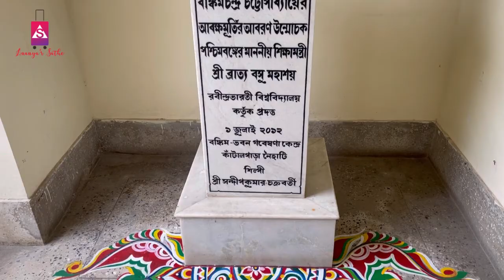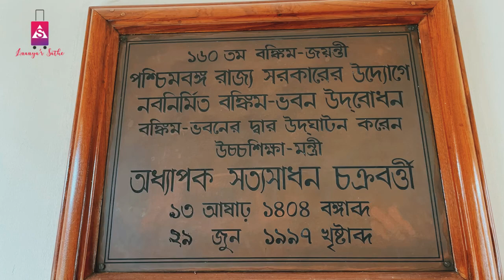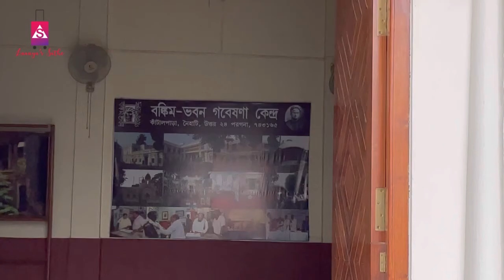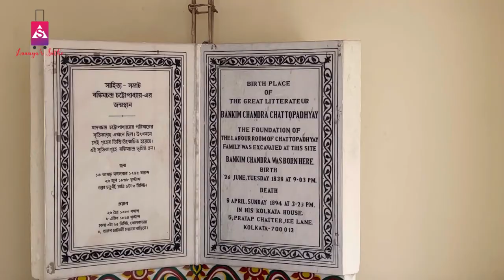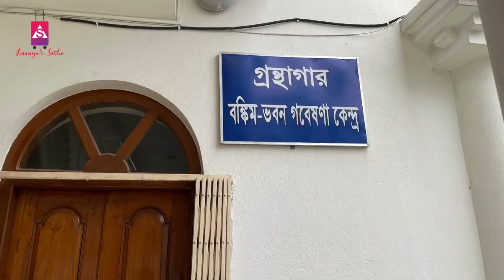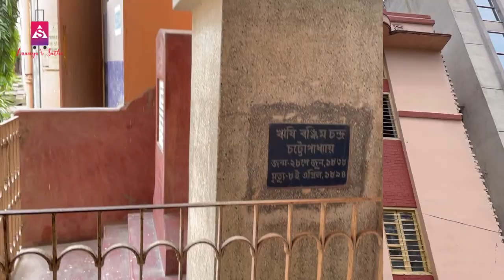Birthplace of Rishi Bankim Chandra Chattopadhyay | Residence and Museum | Writer of Vande Mataram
Place  : RBC College Rd, Naihati Urban, Naihati, Kolkata, West Bengal 743165
Nearest Rail Station - Naihati ( Sealdah Main Line )
Special thanks to Subhankar Nath for co-operation
Follow Me On :
Ananya Bhattacharya
1) YouTube Free Music Library
2)
Bapu Flute - Vande Mataram by bapuflute
3) Sitar : FREE LOOPS
Intro Credit : Top Free Intro
Flag Credit -: Motion Stock
Camera Used - iPhone 12
This video covers the following search -
House of Bankim Chandra Chattopadhyay
Birthplace of Bankim Chandra Chattopadhyay
Naihati RBC College
Bankim Museum
Bankim Library
Bankim Research Centre
Naihati Kanthal Para Roth
Weekend Trip
Educational Trip
Bengali Vlog
Bangla Vlog
Vande Mataram Writer
Composer of Vande Mataram
Sanjib Chandra Chattopadhyay
Ananya'r Sathe
Naihati Town Library